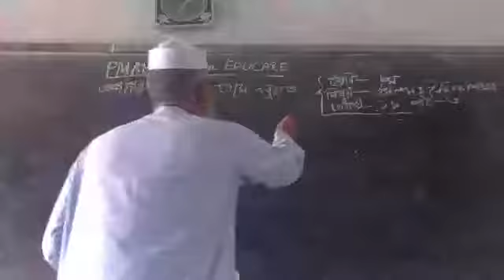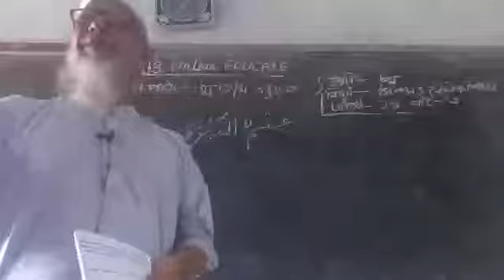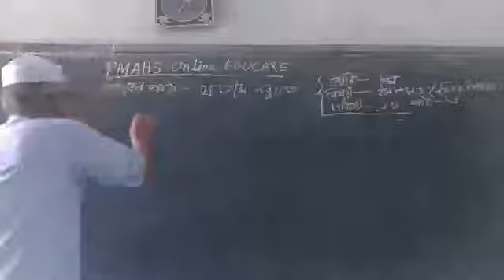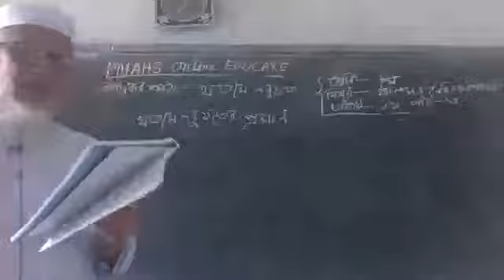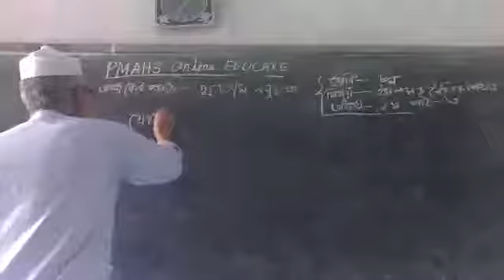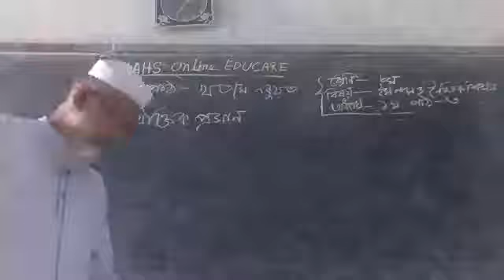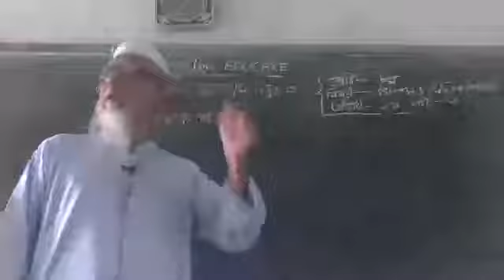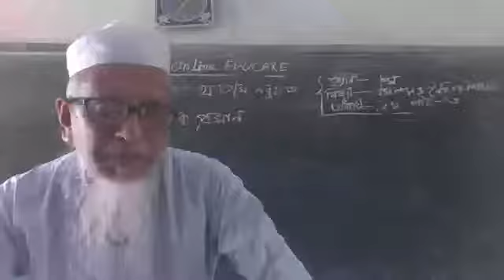শ্রেনি-৮ম,বিষয়-ইসলাম,মোঃ হোসেন চৌধুরী,সহ শিক্ষক,পাল্লা মাহবুব আদর্শ উচ্চ বিদ্যালয়,চাটখিল,নোয়াখালী।